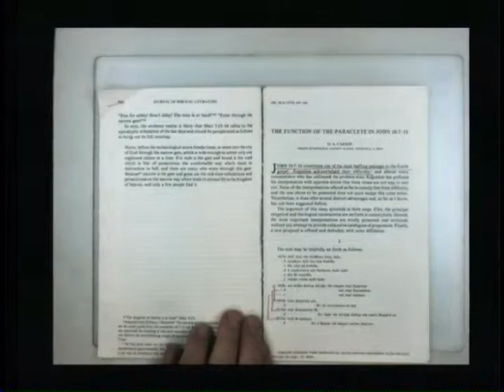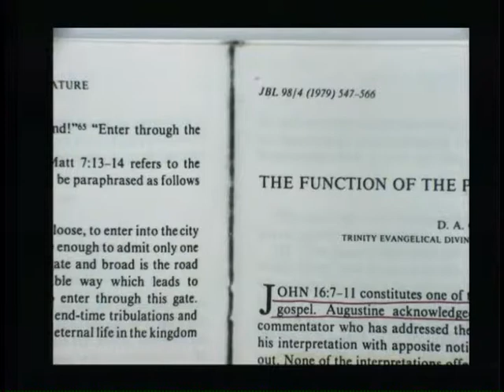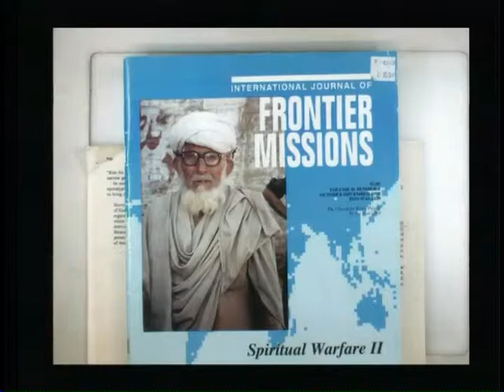Lecture 21: Theology II - Dr. Trevor Craigen